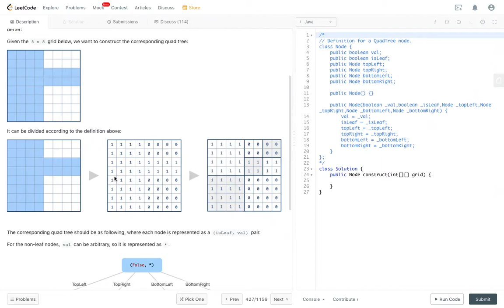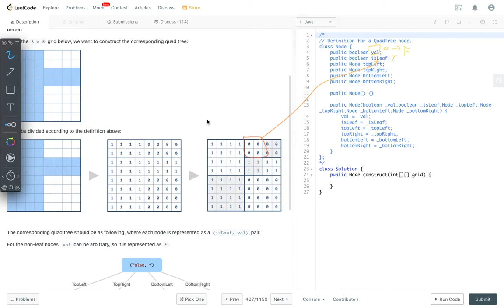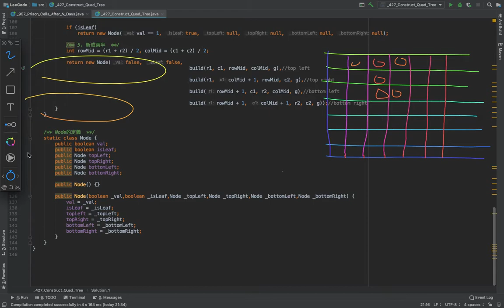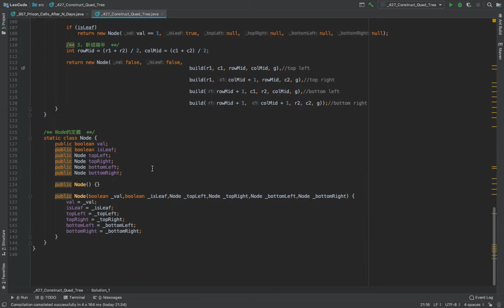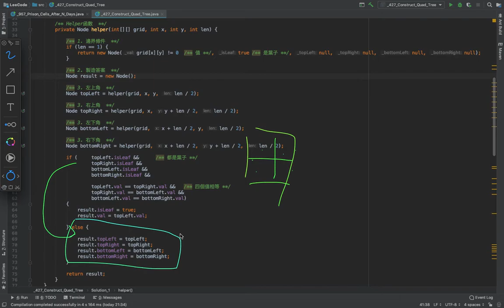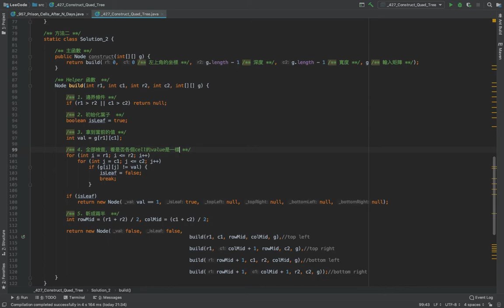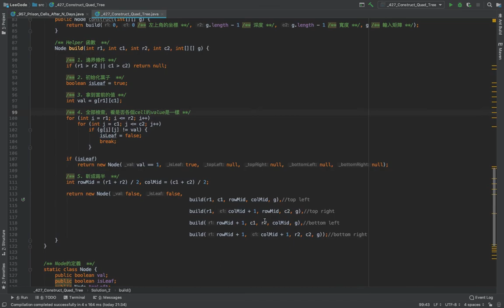LeetCode 427 Java